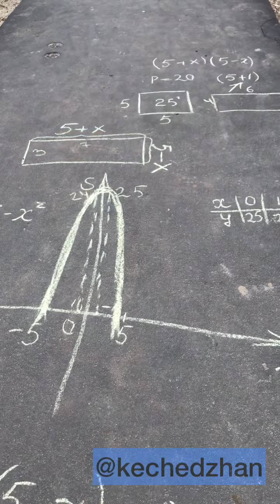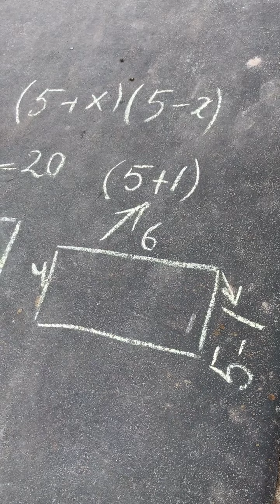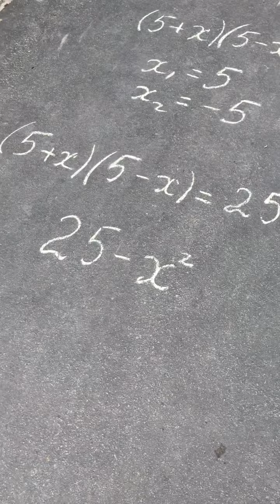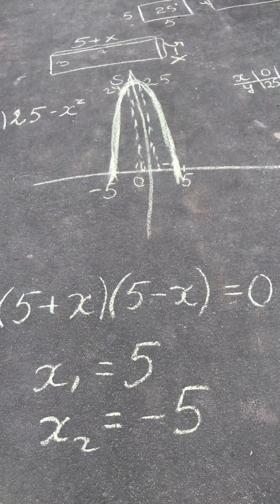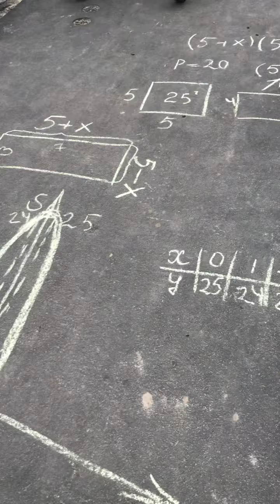Математика на асфальте. Площадь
🍃 Доброе утро всем!

Сегодня в семь записала третье видео о том, почему у квадрата самая большая площадь, используя лайфхак участницы нашей группы Lily, предложившей назвать стороны прямоугольника
(5+x)и(5-x). Как вы понимаете, при перемножении сторон получим площадь.

🤪Двое суток я на могла придумать, как это показать на асфальте и вчера видео не получилось. Слава богу, есть палочка-выручалочка Максим Янченко @enerjazzer
Он за 5 минут по телефону из Сингапура объяснил мне, как увидеть эти стороны за пределами квадрата.

🌞 На радостях я вышла на асфальт, как только стало светло и, надеюсь, что математика станет меньше пугать «безнадежных» гуманитариев.

В видео много самоиронии, а еще я без конца чихаю - цветут березы и холодина.